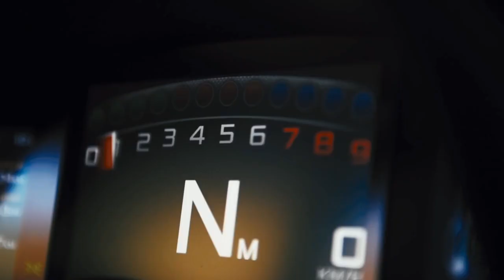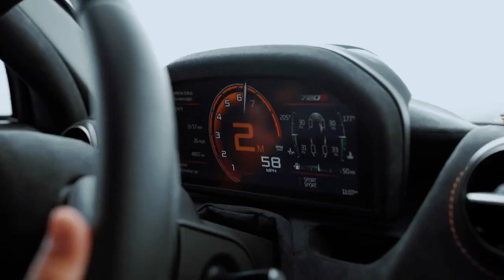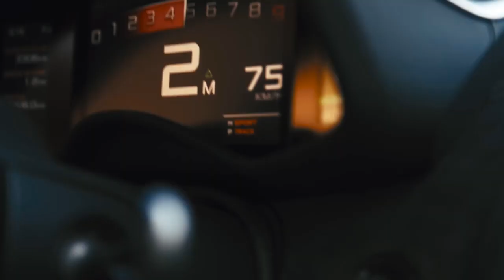McLaren version [MV] Giraffe Squad - Wait For Me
try this try that try everything song